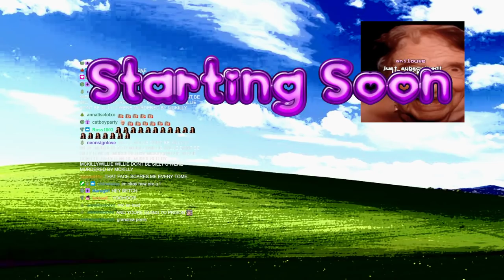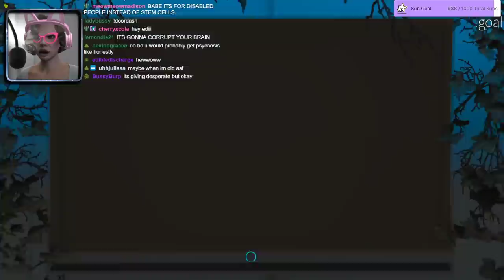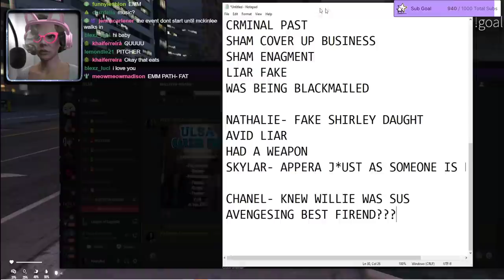(24/01/22) MCKNN(NIKEIGH NESSAVARMENS | SVRP | MY FIRST EVENT !DoorDash - NickDominates livestream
This was streamed last